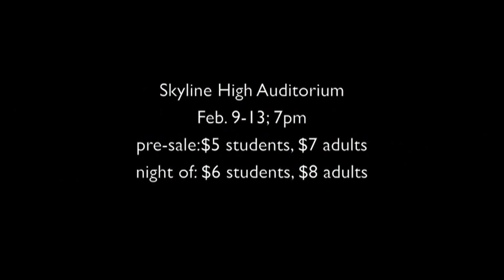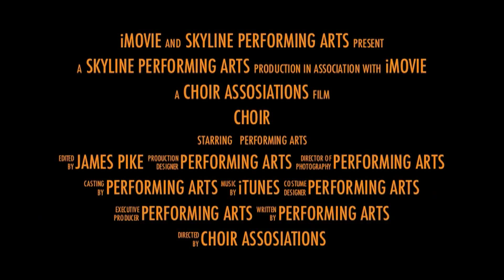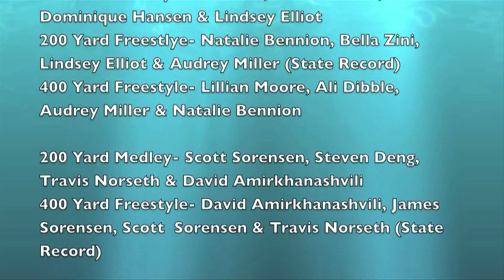February 7, 2012